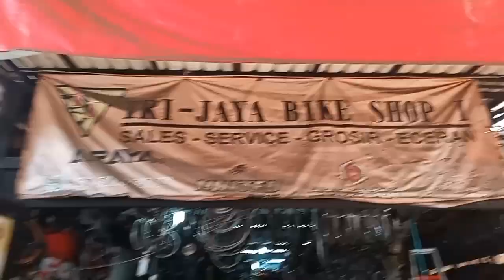PERBEDAAN BB KOTAK DNG BB HOLLOW HT 2 ...LONCER MANA???